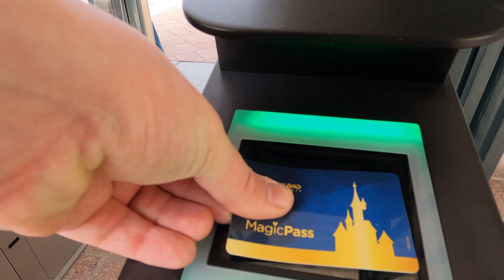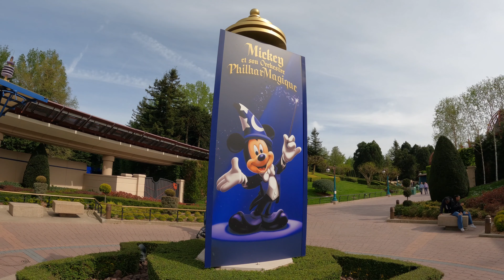Disney Arrival Day!!! 18 April 2022